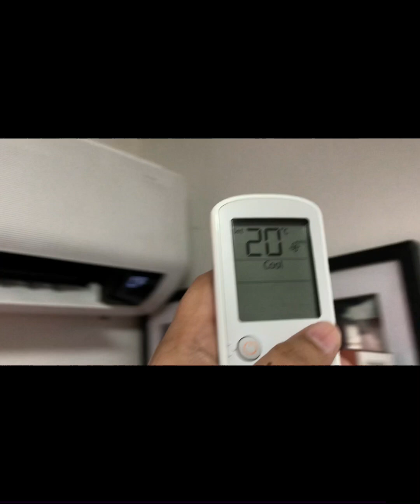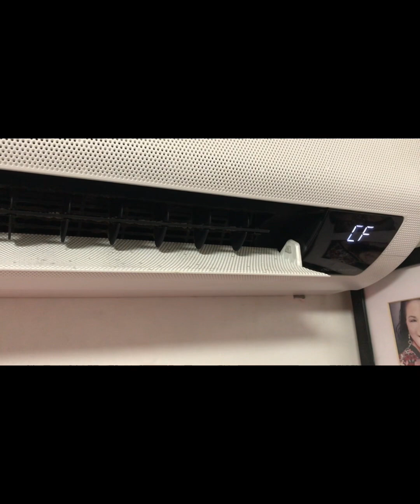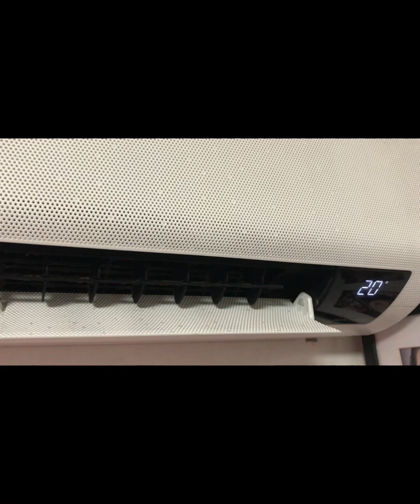How to fix CF ( Cooling Failure) error display | Samsung Split Type Airconditioner | Mitch Tv